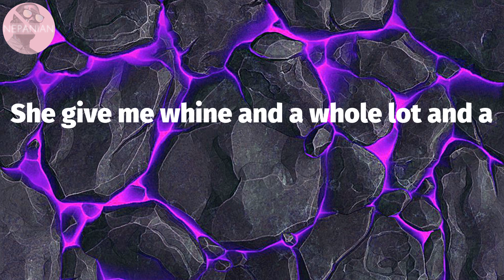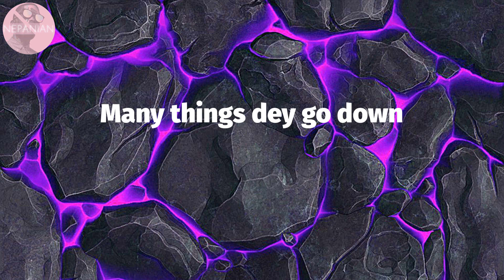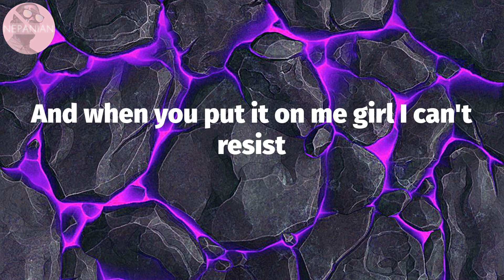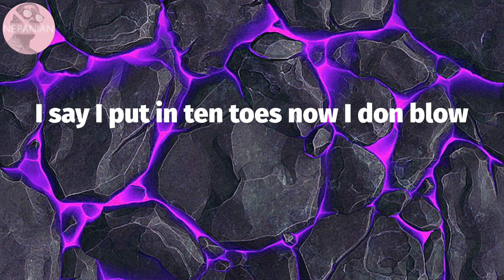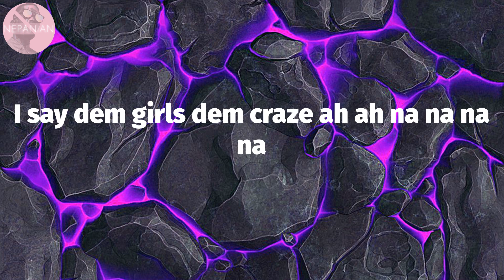𝙆𝙞𝙣𝙜 𝙋𝙧𝙤𝙢𝙞𝙨𝙚 - 𝟭𝟬 𝙏𝙤𝙚𝙨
King Promise - 10 Toes (Lyrics)

10 Toes Lyrics:
Yeah yeah
Yeah yeah yeah yeah
King
I say I put in ten toes now I don blow
If that chick bad I go carry her
My neck is cold
I don't condone
No bad energies around here yeah
Got a whole lotta vibes and a whole lot and a
Bad girls and a whole lot and a
Gimme a whine and a whole lot and a
I say we come with the vibes and a whole lot and a
She give me whine and a whole lot and a
Port Harcourt confidential
Only words no instrumental yeah yeah
Gimme brains and intellectual
Nothing is coincidental yeah yeah
If the girl say she want it
I got whole lot of it
I got a whole lot of em
I no fit to hold all of em
Aye aye aye aye
Girl I'm not sober
Hennessy ice and soda dey
Many things dey go down
If you're around me and my soldiers yeah yeah
Girly anything that you want oh
I got whole lot of em
I no fit to hold all of them
If that chick bad I go carry am
I don't condone
Girl you know I rock with you nobody else
You know say I dey for you
Nothing contest yeah yeah yeah yi
Because your back and your front e be damages
And when you put it on me girl I can't resist
Ah yeah
You go feel this thing tonight
I don't condone
Got a whole lotta vibes a-chei
Bad girls and a
I say we come with the vibes anda whole lot and a
If that chick bad I go carry on
I don't condone
Dem girls dem craze
I say dem girls dem craze ah ah na na na na
Yeah